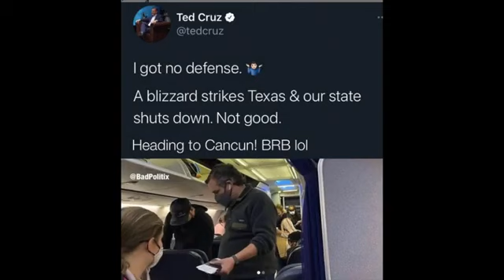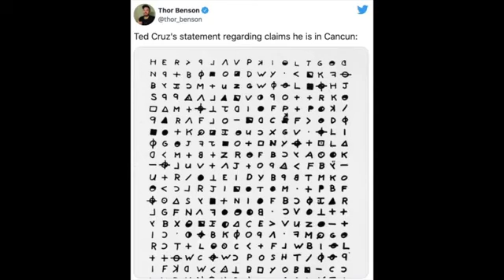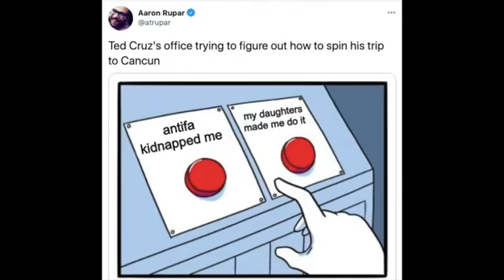Best Ted Cruz Cancun Mexico memes 2021